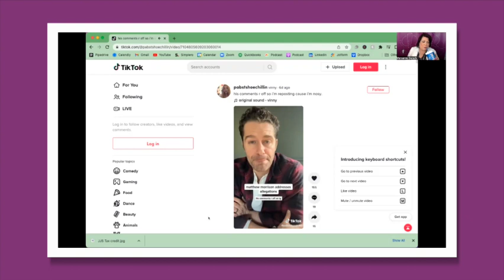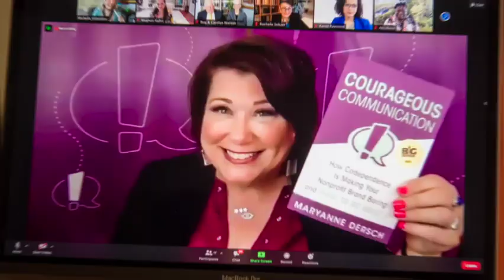How To Manage Apologies In A Crisis: Maryanne Dersch: The Influential Nonprofit, Ep.54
Key Takeaways:
✭ Growing your empathy isn’t useful only for external public situations and organizational crises, it’s also useful for interpersonal situations, your relationship with other people.
✭ Empathy is all about witnessing and validating what’s going on with someone. It’s all about making somebody feel seen and heard.
✭ The biggest part of communication is nonverbal. When speaking, mind your tone, your posture, and your overall vibe or energy. These things often speak louder than words.
✭ Admit what you did wrong, take full responsibility, and pledge to do better. That’s the best way to approach crises.

“The faster you can take responsibility for what happened, the faster that this will all just go away.” - Maryanne Dersch

Get your nonprofit Crisis Communication THRIVAL KIT! Click on this link to FILL OUT THE FORM and get INSTANT ACCESS:

Learn to manage your mindset, lead yourself and others more effectively and have the meaningful conversations that drive your most important work.